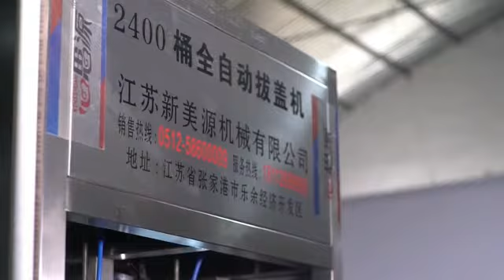Drinking Water Plant 🌿